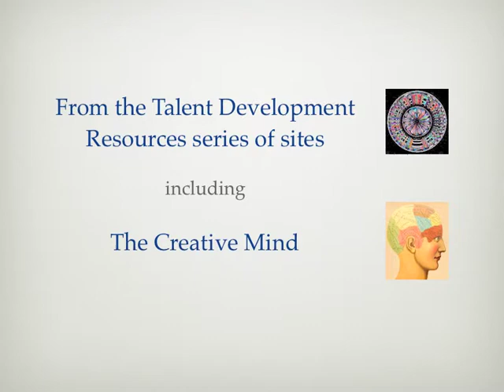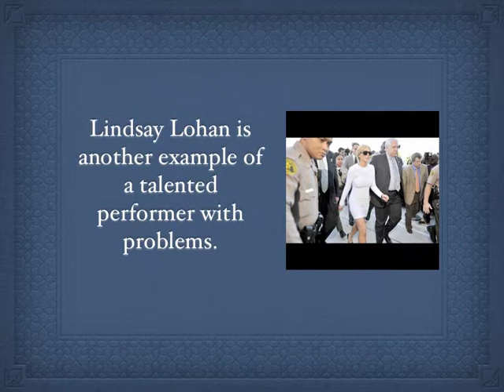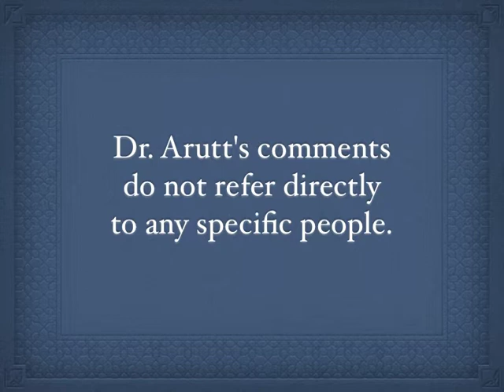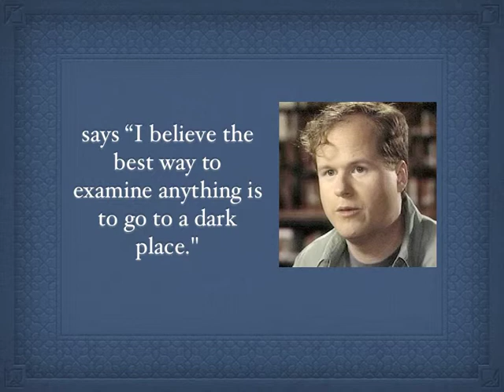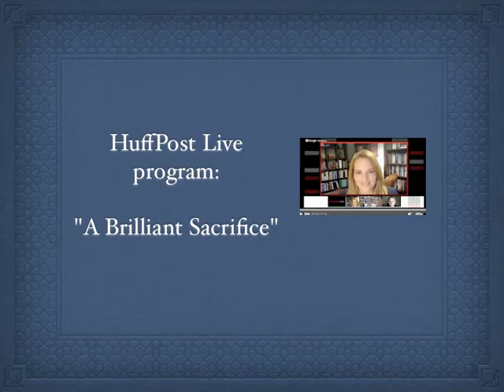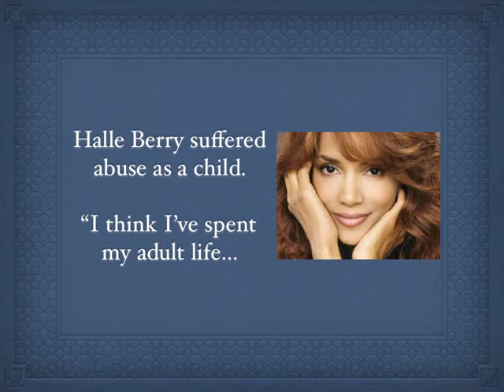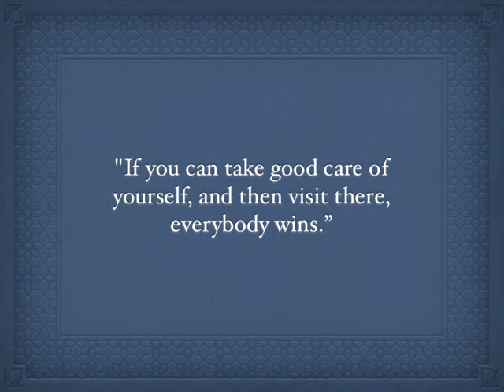Creative People and Mental Health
See article Creative People and Mental Health

Many people experience mental health challenges, including those who are creative.

The idea of the mad artist is supported to some extent by research, and the experiences of mental illness shared by many creative people. What do psychologists and artists say about this complex topic?

The caption for a PBS a video (“Connecting strength and vulnerability of the creative brain”) asks:

“Why have so many creative minds suffered from mental illness? Nancy Andreasen, Andrew H. Woods Chair of Psychiatry at the University of Iowa, has devoted decades of study to the physical differences in the brains of writers and other highly accomplished individuals.”

Cognitive psychologist Scott Barry Kaufman, Ph.D., addresses this topic in a post:

“I do believe that If the mental processes associated with psychosis were evaporated entirely from this world, art would suck. But so would a lot of other things that require imagination.”

He notes that psychosis is on a continuum:

“Too much psychosis and one is at high risk of going mad. But everyone engages in psychosis-related thought any time they use their imagination.

Actor William H. Macy once commented,
 “Nobody became an actor because he had a good childhood.”

Psychologist Cheryl Arutt agrees that is both a funny and a provocative remark.

She thinks that actors and other artists who are willing, in their creative work, to delve into the really “messy” feelings of being human (shame, devastations, disappointments, betrayals, traumas and more), probably have a relationship with those feelings.

Dr. Arutt notes our "flaws and quirks are some of the most interesting things about us" and concludes that creative people need to show self-compassion and take care of themselves -- that you "can't protect the art without protecting the artist." She also emphasizes that whether or not you use difficulties in life for art, "Your pain is a part of you, but you are not your symptoms; you are so much more."